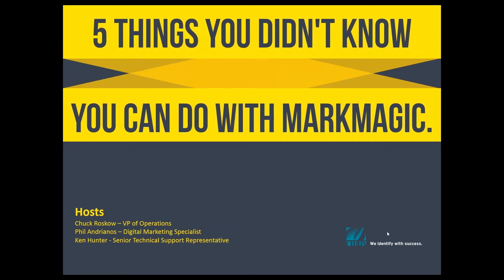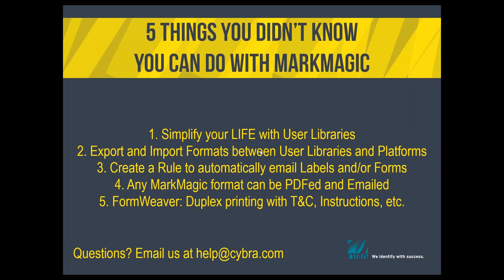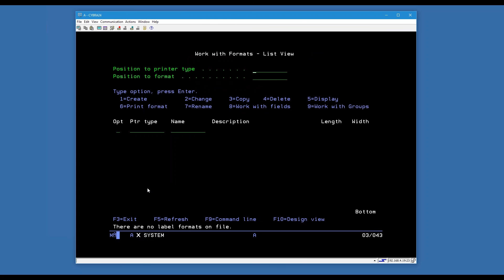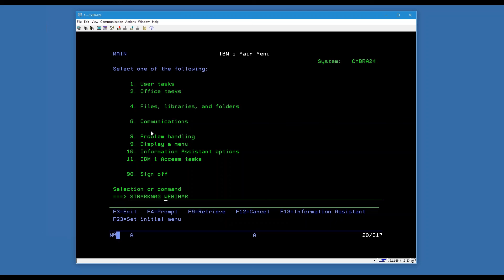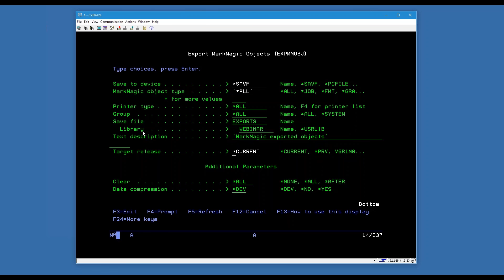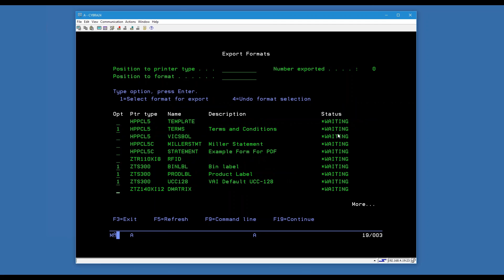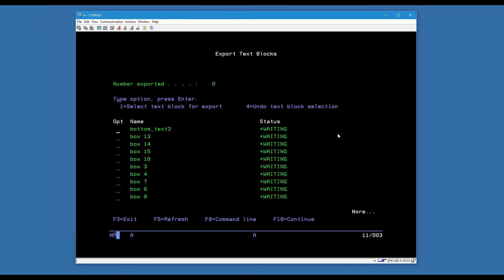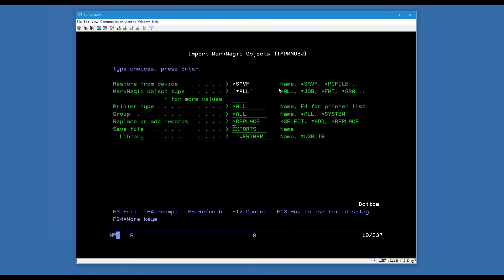5 Things You Didn't Know You Can Do With MarkMagic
Think you’re a MarkMagic maestro?  Even our most experienced users are sometimes surprised at all the cool features and functions MarkMagic offers. When you combine the latest MarkMagic version with all its add-ons, there are dozens of new capabilities that even you, maestro, don’t know.

Hosted by our two most seasons MarkMagic experts, this webinar is helpful for both MarkMagic novices and veterancs. Check out this webinar to see some not so well known features that you have right at your fingertips.